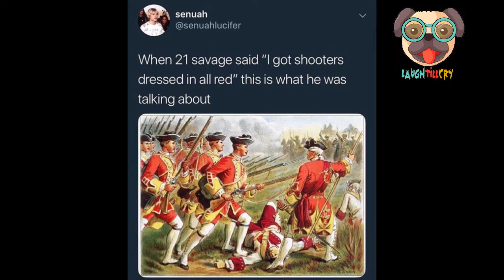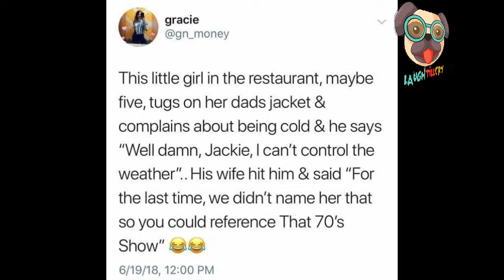A Busy Day Deserves A Big Batch O' Pics, So Here It Is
Gander at these images and wind down your day.